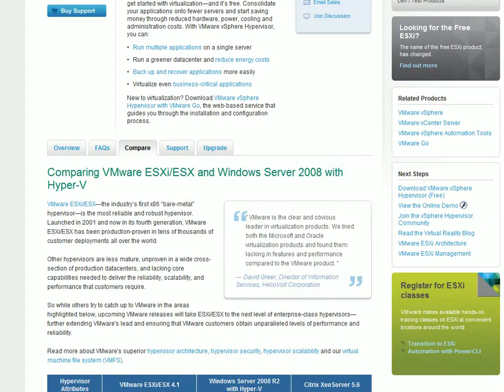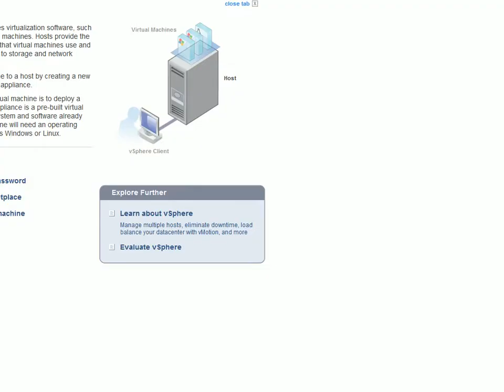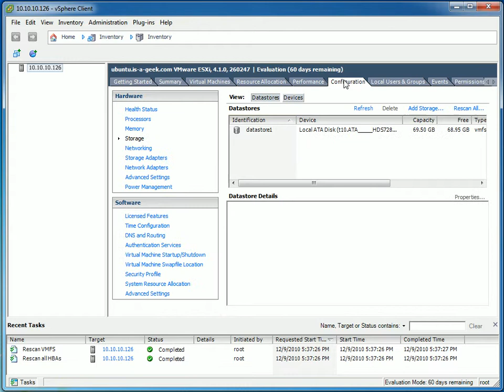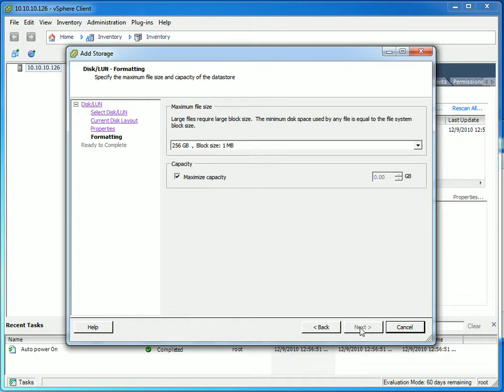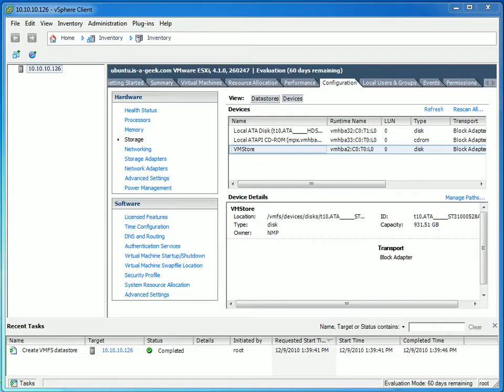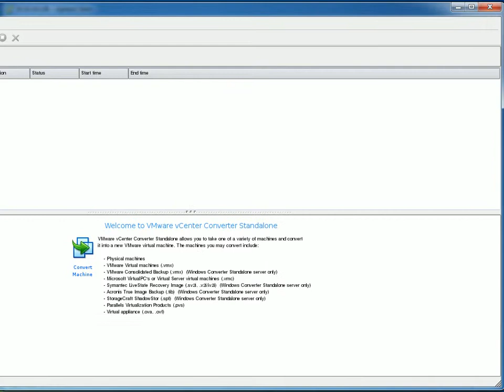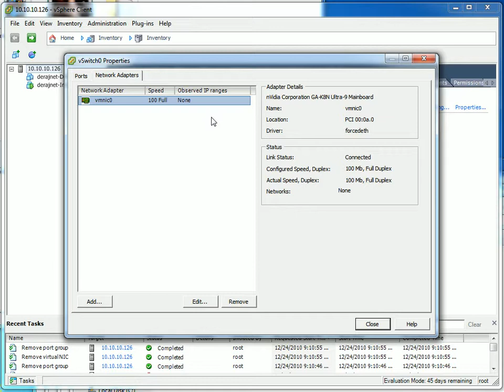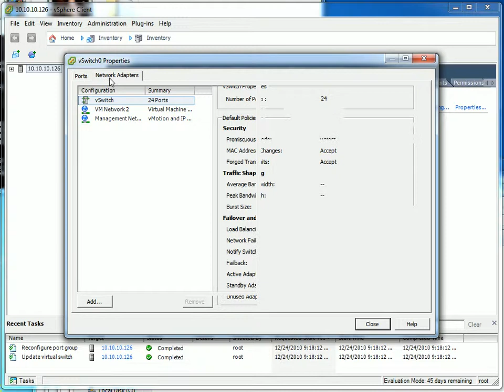ESXi Struggles and Frustration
Decided to use ESXi for my hypervisor solution. and ran into a large amount of trouble.
The final straw occurred when my website had some serious issues... would attempt to download any php pages, would randomly fail to connect.  I could restore my clonezilla image to virtualbox and the website would work, no issues (NAT'd).  I could then restore the same image to ESXi and would have all sort of network issues.

I settled on Proxmox/KVM/OpenVZ for my hypervisor solution and although not as powerful it does work.